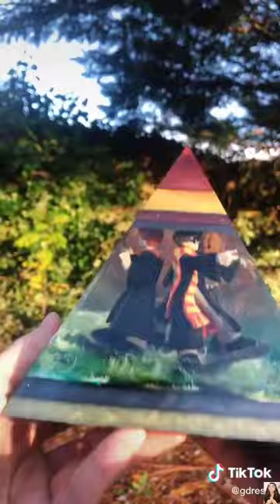🎨Resin Arts and Buzz #1☀️Frats & Trains - The worst experience ever😱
👉 You're here? GREEEATT!! Lemme show you something oddly SATISFYING stuff that will make your day 😉